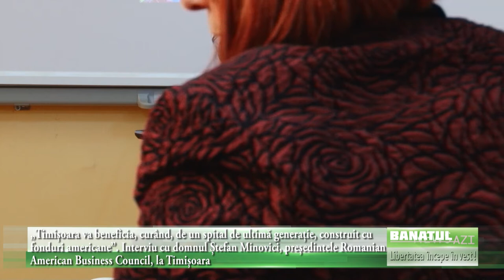„Timișoara va beneficia, curând, de un spital de ultimă generație, construit cu fonduri americane”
„Timișoara va beneficia, curând, de un spital de ultimă generație, construit cu fonduri americane”. Interviu cu domnul Ștefan Minovici, președintele Romanian American Business Council, la Timișoara

Interviu cu domnul Ștefan Minovici, președintele Romanian American Business Council, la Timișoara

— Domnule Minovici, ați ajuns la Timișoara pentru un proiect economic și social de anvergură. Înainte însă de a aborda tema aceasta, fac precizarea, pentru cititorii „Banatul Azi”, că reprezentați o familie cu un trecut extraordinar. Sunteți descendent al savantului Mina Minovici, medicul care a introdus, practic, în România medicina legală.

— Într-adevăr, sunt foarte mândru și poate chiar un pic jenat de faptul că port un nume celebru și că provin dintr-o familie care a pus bazele medicinei moderne în România. Încerc din răsputeri să mențin numele și valoarea lui prin propriile mele proiecte. Nu sunt medic de profesie, nu am capacitatea strămoșilor mei de a face ce au făcut ei. Dar, în egală măsură, sunt conștient că am obligația să duc mai departe generațiilor viitoare gesturi și fapte demne de numele pe care îl port.

— Un astfel de gest este și dorința dumneavoastră de a ridica la Timișoara un spital privat de ultimă generație, realizat cu fonduri americane.

— De mult timp am ajuns la concluzia că ar fi tragic să nu pot să contribui cu ceva, în domeniul medical, în România de azi. Nu este ușor, după cum vedeți, este un domeniu extrem de controversat. Cum discutam la întâlnirea de la CCIAT, sunt mulți medici care continuă să părăsească țara, dar există speranța că lucrurile se pot schimba în bine.

Și mai important este ca medicii care deja au plecat și ar dori să se întoarcă să aibă unde să lucreze în condiții occidentale. Și sunt mai mult de 500 de medici româno-americani în această situație. Nu vor reveni însă la un spital de genul Elias sau Fundeni, cu tot respectul pe care-l port acestor instituții. Vor reveni la un spital care se poate califica la standardele modelului american. Ceea ce încercăm să facem la Timișoara. Nu este o soluție miracol ridicarea unui spital. Nici zece spitale nu vor reprezenta o soluție în schimbarea peste noapte a sistemului medical românesc. Dar este un început de care țara are mare nevoie.

— Investiția de la Timișoara când preconizați că ar putea începe și în cât timp acest spital american, dotat cu toate cele necesare, va deveni funcțional?

— Spitalul este legat de o mare instituție medicală din Statele Unite ale Americii (Mount Sinai este unul din cele mai mari spitale din America.) Este un joint-venture între partea americană și partea română. Important de menționat este că și partea română contribuie, pe lângă terenul pe care-l pune la dispoziție, inclusiv financiar. Și cred că am creat acest happy medium (cum spunem noi), această platformă care să satisfacă ambele părți.

— Ce număr de paturi va avea, în principiu, spitalul?

— Viitorul spital va avea între 75 și 100 de paturi. Țin să precizez că puterea și calitatea unui spital nu constau în numărul de paturi. După modelul american, noi avem în vedere, în primul rând, calitatea serviciilor de tratament. În Statele Unite nu se stă în spital, în medie, mai mult de o zi și jumătate. În România, media spitalizărilor este de șase zile, ceea ce înseamnă un cost nefiresc de ridicat, care afectează calitatea actului medical.

— Datele de ultimă oră subliniază că în Banat există, din păcate, o creștere progresivă, în ultimii ani, a afecțiunilor oncologice. Va avea spitalul și o astfel de specialitate medicală?

— Una din specialitățile viitoarei clinici va fi, cu siguranță, cea de oncologie. Vor mai exista și secții de cardiologie și de diabetologie, afecțiuni care conduc la decesul unui număr în creștere de români. Suntem conștienți că acestea sunt cele trei ramuri medicale care trebuie întărite.

— Domnule Minovici, sunteți un apropiat al noului ambasador al Americii la București, domnul Adrian Zuckerman, care este, și el, un bun vorbitor de limba română, fiind născut în România. La ce să ne așteptăm în următoarele luni, respectiv în următorii ani, în relația cu Statele Unite ale Americii, odată cu schimbarea de gardă a diplomației americane în România?

— Înainte de toate, vreau să precizez că eu nu am nicio legătură oficială din partea americană în relația cu România, nefiind un angajat al Departamentului de Stat. Sunt prieten cu noul ambasador. L-am susținut cât am putut, în calitate de președinte al Consiliului de Afaceri Româno-American, pentru a fi confirmat în această funcție, lucru care s-a și întâmplat.

Interviu realizat de Adrian Marcu